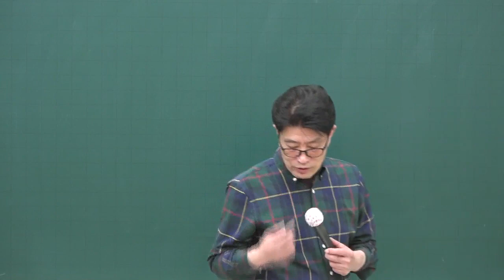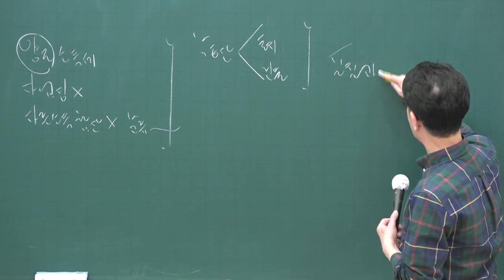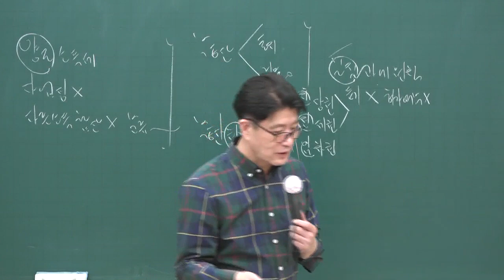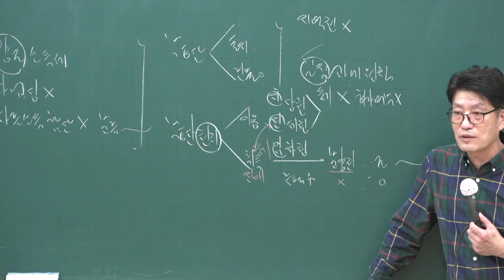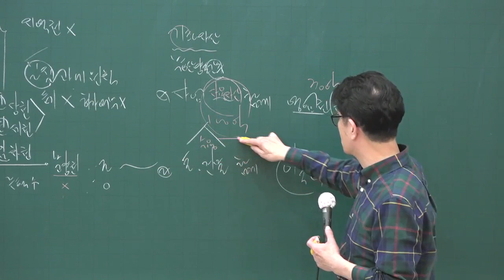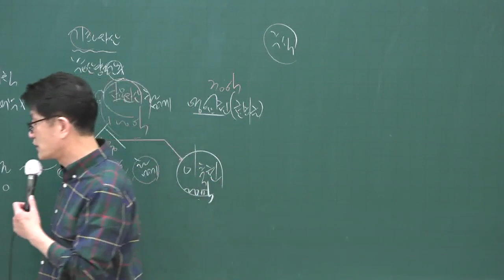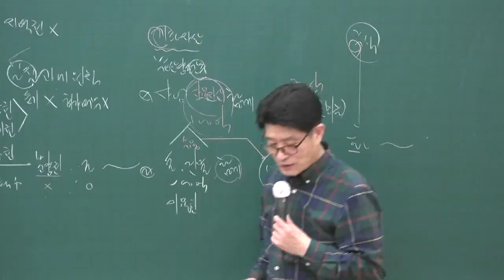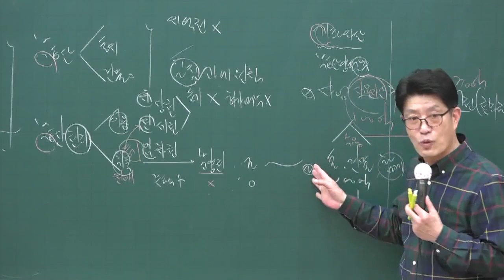[공전무] 2020년 공인중개사 부동산세법 매매업 고급이론 4-14